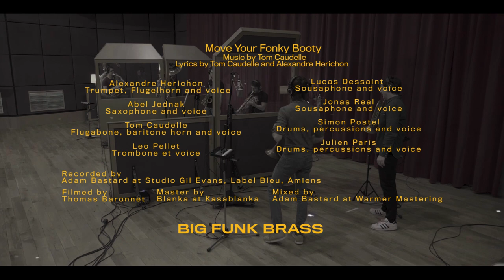BIG FUNK BRASS - Move your fonky booty [LIVE SESSION]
Move your fonky booty - Music by Tom Caudelle - Lyrics by Alexandre Herichon and Tom Caudelle

Movie by Thomas Baronnet

NEW ALBUM "HIGHER" - OUT on April 30
Recorded by Adam Bastard at Studio Gil Evans (Amiens)
Mixed by Adam Bastard at Warmer Mastering
Mastered by Blanka at Kasablanka
bigfunkbrass.fr

Alexandre Herichon : Trumpet
Abel Jednak : Saxophone
Léo Pellet : Trombone
Tom Caudelle : Flugabone
Jonas Réal : Sousaphone
Lucas Dessaint : Sousaphone
Simon Postel : Drums
Julien Paris : Drums